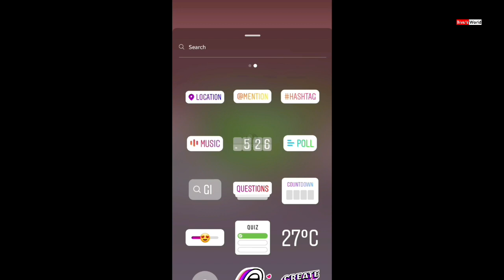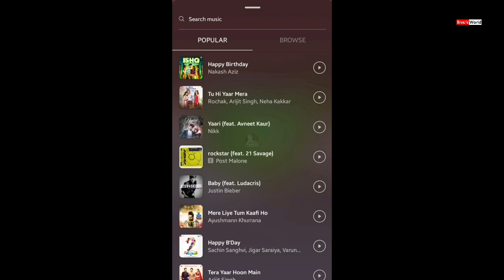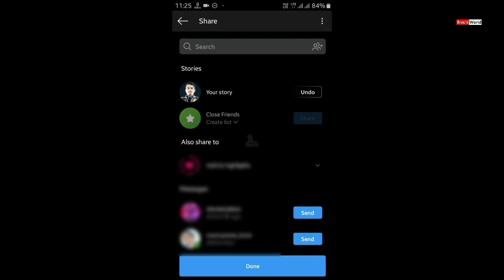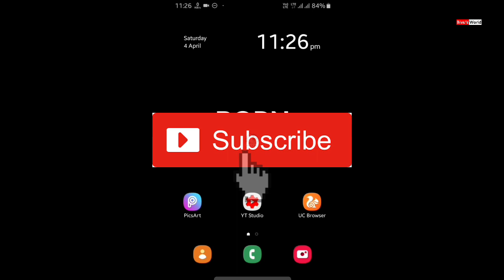How to Add Music in Your Instagram Story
Namaskar Dosto,
Aj aplogo ko maine is video me bataye hai ki app apne Instagram Story me Music keise add kar sakte hai. Pura video jarur dekhe. Ummid hai apko video pasand ayega..